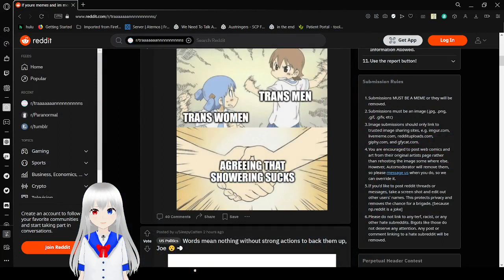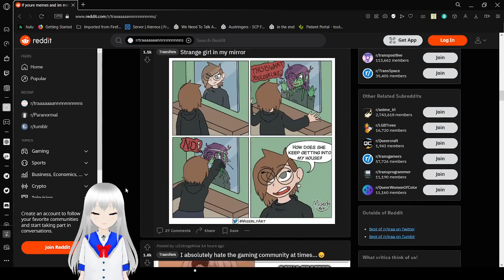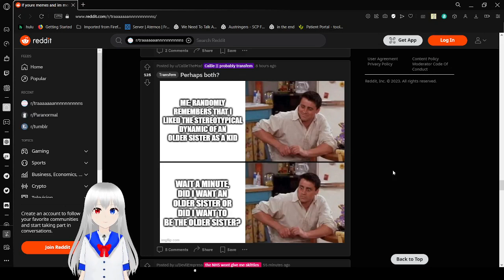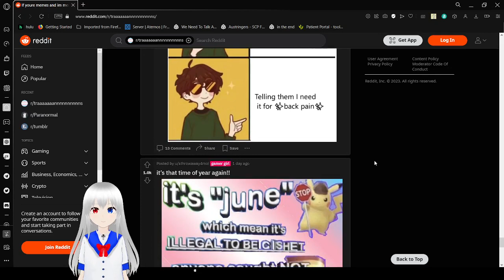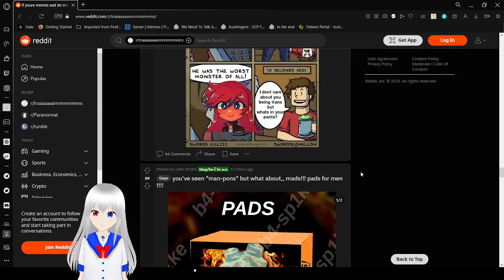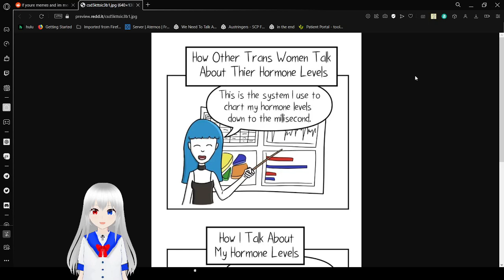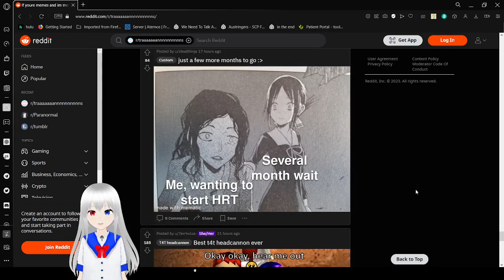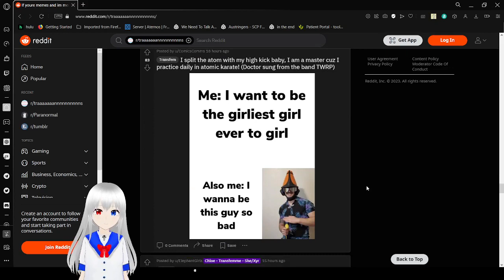Haku goes to trans memes for pride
Happy pride everyone :3